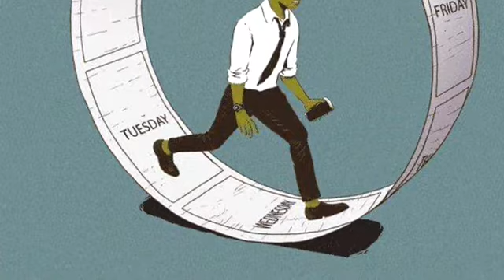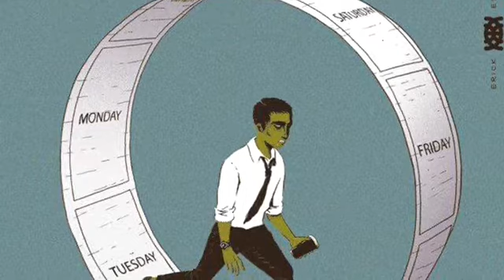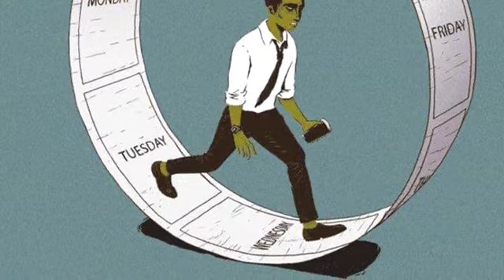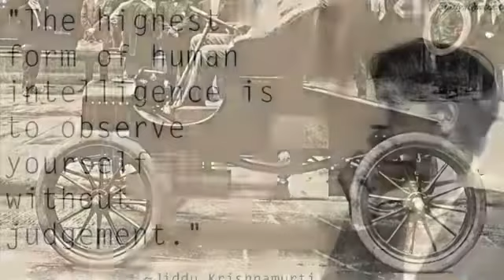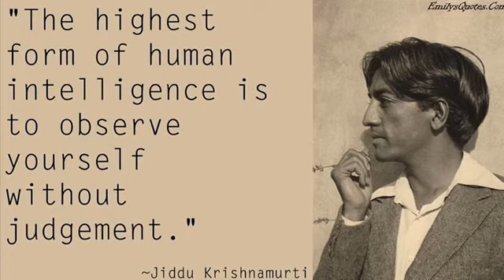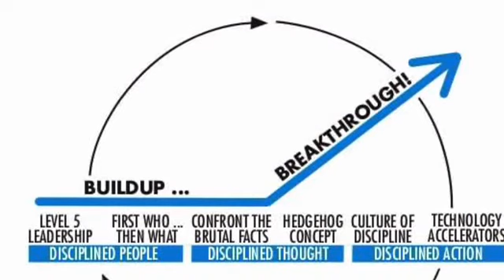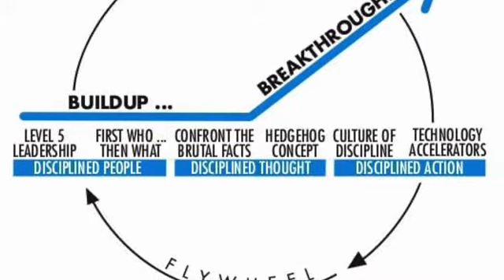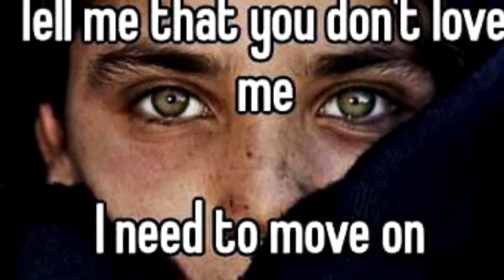BÀI HỌC CUỘC ĐỜI- SỰ TIẾN HOÁ CỦA LINH HỒN - BÁNH ĐÀ NGHIỆP QUẢ - THE LAW OF ONE - NGÔ SA THẠCH